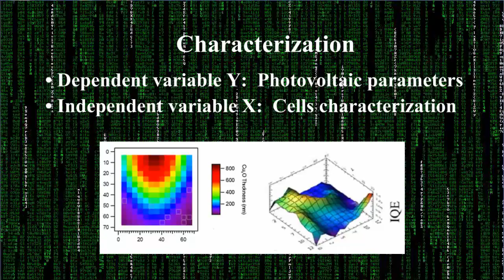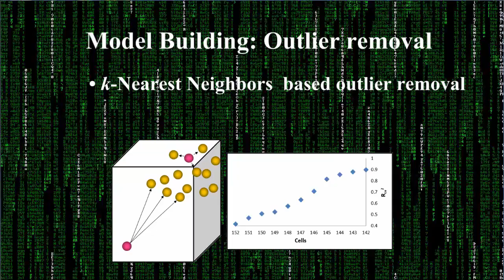IDA2013 - Data Mining and Machine Learning Tools for Combinatorial Material Science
Full title: Data Mining and Machine Learning Tools for Combinatorial Material Science of All-Oxide Photovoltaic Cells

By Abraham Yosipof, Assaf Y. Anderson, Hannah Noa Barad, Sven Rühle, Arie Zaban, and Hanoch Senderowitz.